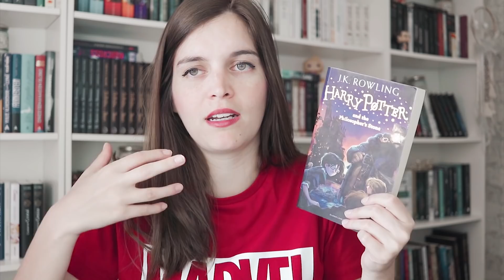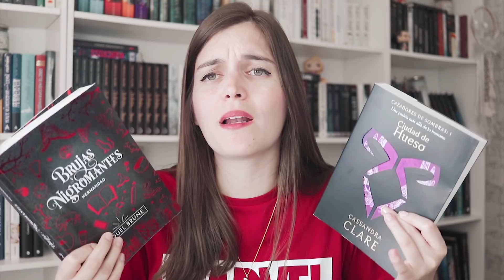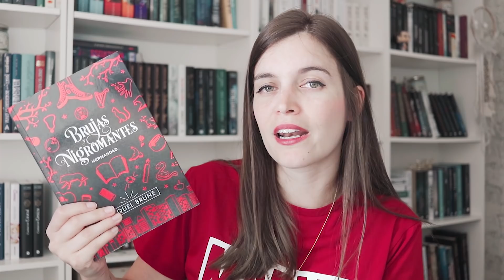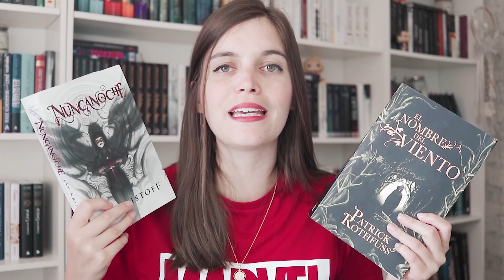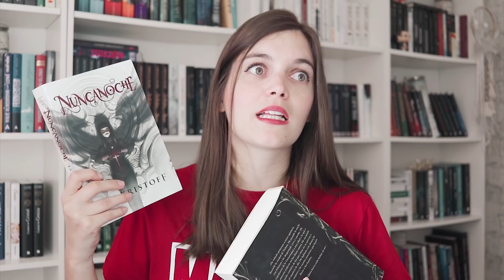Recomendaciones de libros |Si te gustó este libro... Te gustará este otro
¡Hoy os traigo distintas recomendaciones de libros!

Libros mencionados:
Harry Potter
La segunda revolución Heredero de Costa Alcalá
Cazadores de Sombras
Brujas y Nigromantes Hermandad de Raquel Brune - Raquel Bookish
El nombre del viento
Nunca noche de Jay Kristof
Seis de cuervos de Leigh Bardugo
El imperio final Nacidos de la bruma de Brandon Sanderson

¡Bienvenida a mi canal! En este espacio hablo sobre libros, mis lecturas, series y os muestro mis libros favoritos, novedades literarias y mucho más. Este es mi espacio de booktube y espero que lo disfrutes.